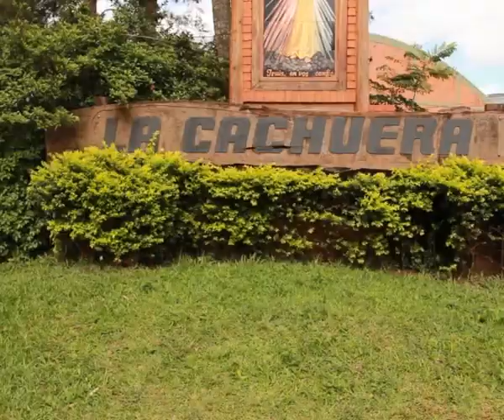EL OSO DE AMANDA CON LOS ALUMNOS DE LA ESC 356 GANADORES DEL VIAJE